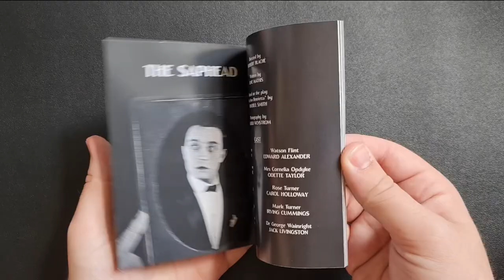THE SAPHEAD (Masters of Cinema) Special Edition Unboxing Video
THE SAPHEAD (Masters of Cinema) Special Edition Blu-ray is AVAILABLE NOW from the Eureka! Store

In 1920, having served a slapstick apprenticeship in the shorts of Roscoe “Fatty” Arbuckle, Buster Keaton had earned the opportunity to headline his own series of two-reel comedies. The very moment at which he emerged as a star of his own shorts, Keaton was recruited to appear in his first feature film, THE SAPHEAD, based on a popular stage play.

Keaton stars as Bertie Van Alstyne, the pampered son of a powerful Wall Street financier (William H. Crane). Having known no other lifestyle but privilege, he wanders through a variety of misadventures—an attempt at courtship, a trip to an illegal gambling den, and a tumble onto the floor of the Stock Exchange—oblivious to the obstacles that stand before him.

Though Keaton was not the primary creative force behind The Saphead, as he was on his short films, it became hugely important in shaping his on-screen persona: the lonely, stone-faced man thwarted by circumstance, inept at the art of romance, yet undaunted in his struggle for love within a chaotic world. The MASTERS OF CINEMA is proud to present yet another Keaton masterpiece in its UK debut on Blu-ray, from a stunning restoration completed in 2020 by the Cohen Film Collection.

SPECIAL EDITION BLU-RAY CONTAINS:
Limited Edition O-Card Slipcase [First print-run of 2000 copies only] | 1080p presentation on Blu-ray from a restoration undertaken by the Cohen Film Collection from a first generation nitrate print | Score by Andrew Earle Simpson (presented in uncompressed LPCM stereo) | Brand new audio commentary with film historian and writer David Kalat | Brand new video essay by David Cairns | Complete alternate version of the saphead, comprised entirely of variant takes and camera angles | A PAIR OF SAPHEADS – featurette comparing the two versions of the film | The Scribe (1966, dir. John Sebert) [29 mins] – In his last film role—produced to promote Construction site safety—Keaton plays a janitor who in his attempt to educate workers on safe practices, causes more accidents than he prevents | Previously unheard audio commentary on THE SCRIBE with director John Sebert (recorded before his death in 2015) and writer / silent cinema aficionado Chris Seguin | BUSTER KEATON IN CONVERSATION WITH KEVIN BROWNLOW – a 2-hour audio interview with Keaton and film historian Kevin Brownlow from 1964 | 1958 BUSTER KEATON Interview [90 mins] | BUSTER KEATON: RADIO INTERVIEW [*runtime currently unconfirmed] – a rarely heard interview with Keaton | PLUS: A collector’s booklet featuring new essays by journalist Philip Kemp and film writer Imogen Sara Smith, as well as an appreciation of The Saphead by film writer Eileen Whitfield | *All extras subject to change at time of announcemen